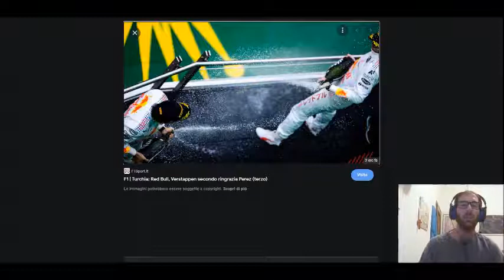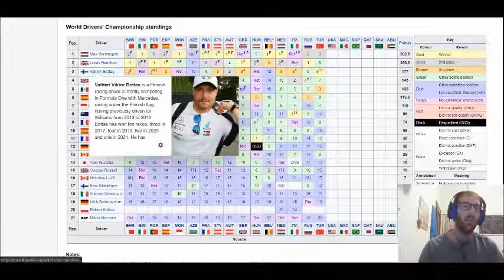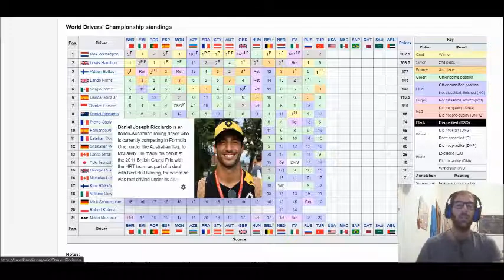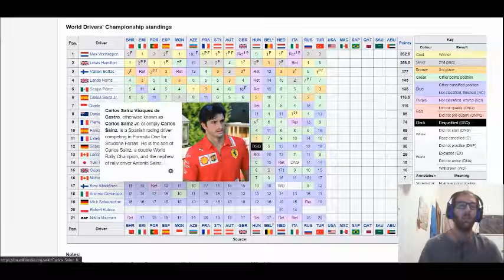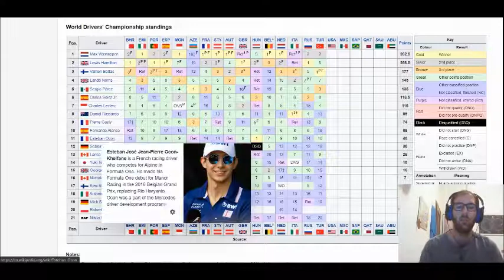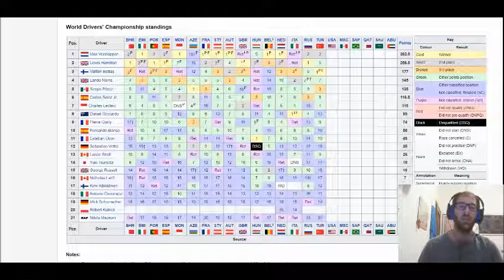GP di Turchia a Bottas! Verstappen torna leader del mondiale. Strategia di Hamilton rivedibile